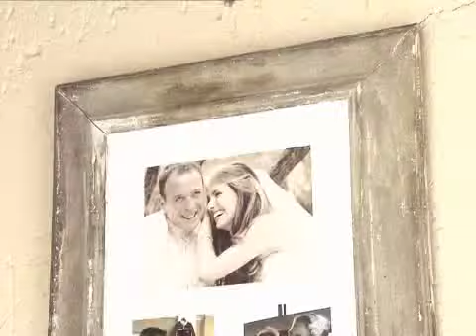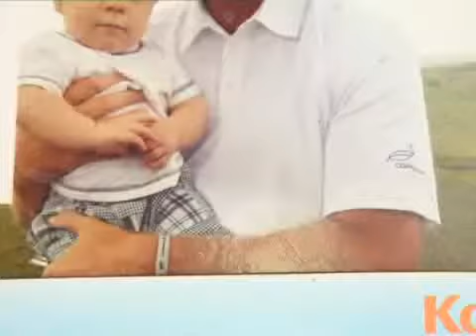At home with Sarah-Kate and Darren Scott (FULL INSERT)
For Sarah-kate and Darren Scott, the vows 'in sickness and in health' have over the past few years been truly put to the test.

However, despite cancer scares for their first-born Mark and dad Darren, the family have stood strong and are now happily in the clear. To top off the good news, they are now celebrating the arrival of a second beautiful baby boy to their brood. Don't miss the chance to share with the couple in an intimate chat about the trials and incredible joy of recent times -- only on Top Billing.